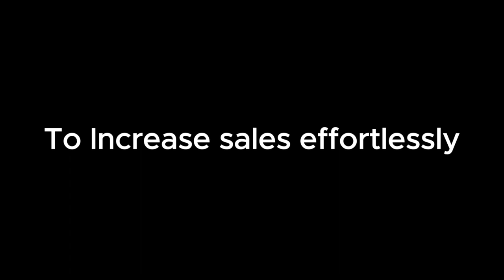UpsellWP Teaser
Get ready for a game-changing tool that will transform your WooCommerce store's upselling game! Introducing UpsellWP—the ultimate solution for maximizing revenue and delighting customers with targeted upsell offers.

To download the free version of the UpsellWP - All in one WooCommerce Upsell plugin, you can

To check the premium features of UpsellWP plugin, you can